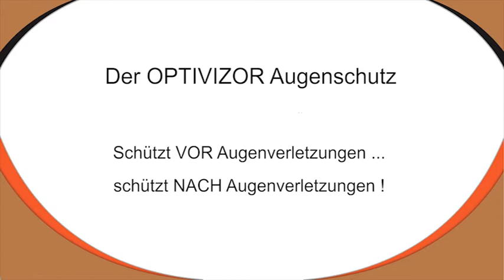OPTIVIZOR Augenschutz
Der OPTIVIZOR ist ein innovativer Augenschutz für Hunde - und schützt nicht nur NACH, sondern auch VOR Augenverletzungen !